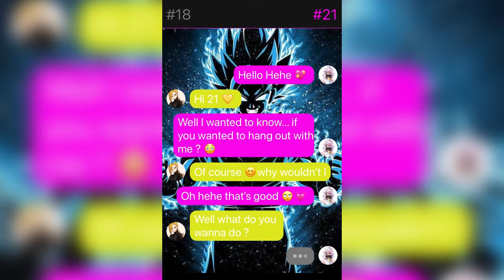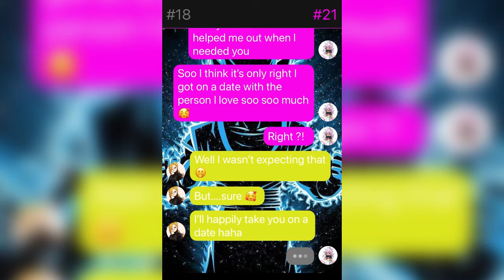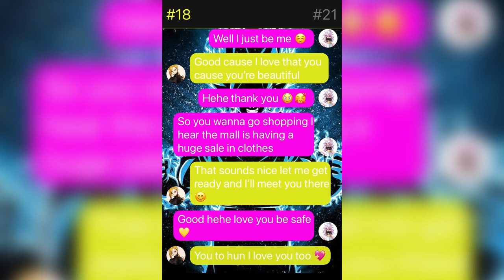Android 21 wants a Date 💖